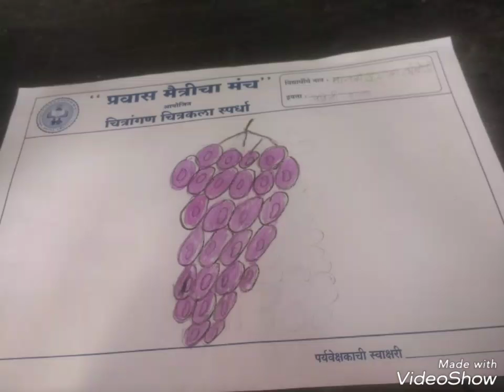चित्रकला स्पर्धा रा.जि.प शाळा आमटेम पेण रायगड